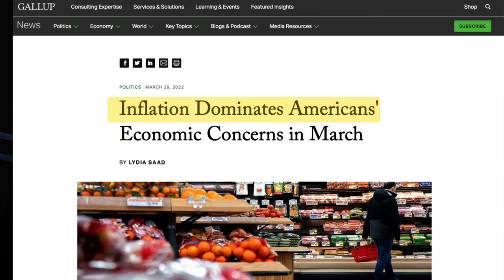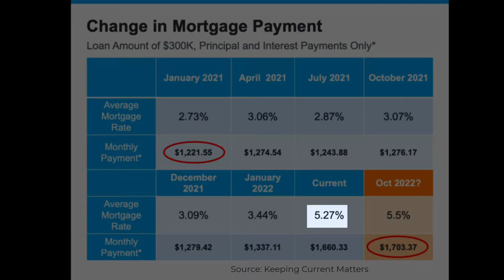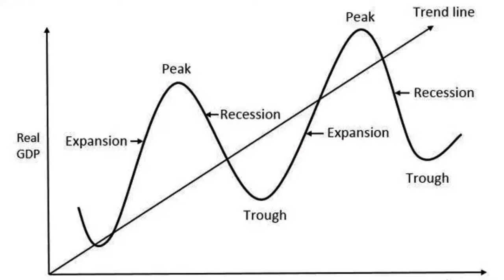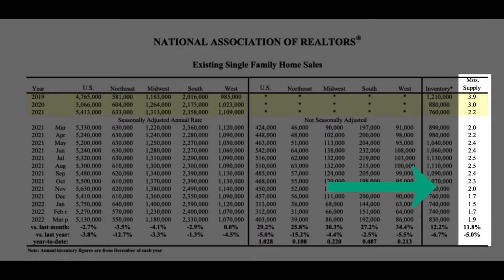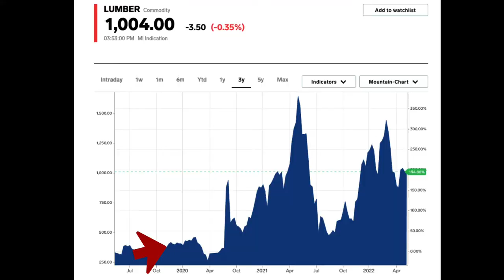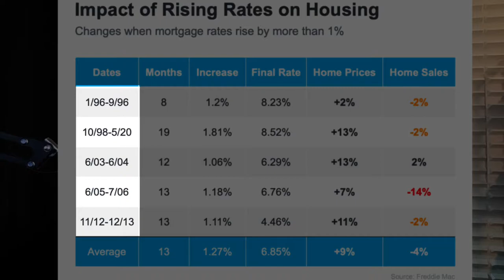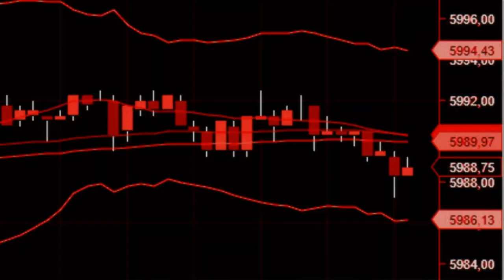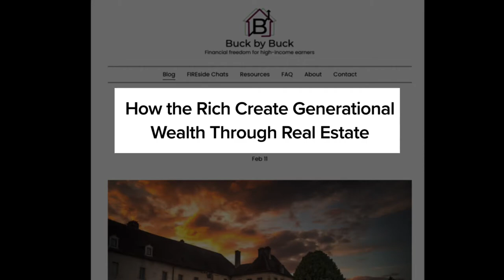Is This The End of The BOOM? | Housing Predictions 2022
Hi There!

Every few months I collect information from a variety of sources and organize them in an easy-to-follow video that is totally void of clickbait, drama, and fear-mongering.

I hope that you use this real estate information to help you and your loved ones make the best decisions that you can with confidence.

has all of my links including
Free Tuesday Night Zoom Training Link for Any & All Realtors
My Real Estate Training Course
Our Podcast & MORE!

Always Friendly,
Chris Cusimano

Main sources: Keeping Current Matters, NAR, FRED, Realtor.com, various news agencies.